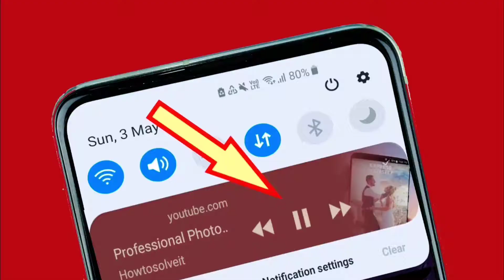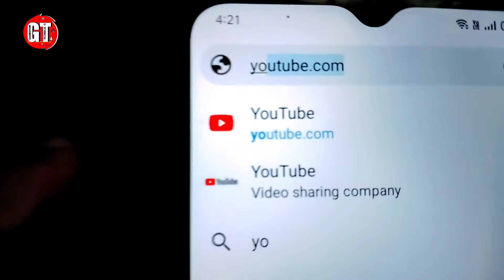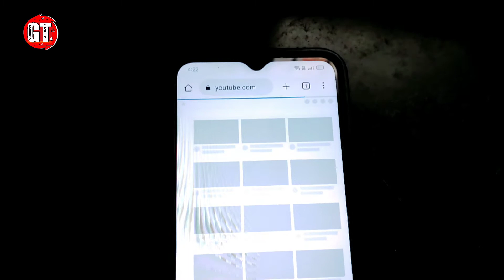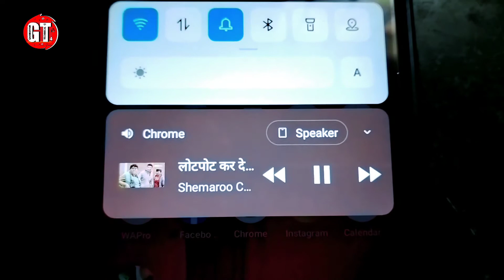Play YouTube video on off screen || How To play YouTube video in background || YouTube video Trick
Play YouTube video on off screenPlay YouTube video on off screen || How To play YouTube video in background || YouTube video Trick

नमस्कार दोस्तों मेरा नाम है घनश्याम बार आप सभी का हमारे यूट्यूब चैनल पर स्वागत है और आज के इस वीडियो में हम आपको बताएंगे कि लोगों की स्कीम में यूट्यूब वीडियो कैसे चलाते हैं या बैकग्राउंड पर यूट्यूब वीडियो को प्ले कैसे करते हैं वीडियो कॉलिंग तक जरूर देखना पसंद आए तो लाइक करना ऐसे वीडियो देखना चाहते हैं तो सब्सक्राइब करना थैंक यू सो मच।

👉मैं इन चीजों का यूज करता हूं ।♻️

👉 selfie stick 🤳

👉my tripod♠️

👉green screen💚

👉my mobile 📲

👉 Gorilla tripod 🚏
Link.

👉Boya🎙️ mic Vlogs 🎤
Link.

👉 Mobile holder⛽

अपने भाई को फॉलो जरूर करना 🙏🏼🙏🏼

𖣔𖣔𖣔𖣔𖣔✫✫✫✫✫✫✫𖣘𖣘𖣘𖣘

᯾𖣘𖣘𖣘𖣘𖣘𖣔𖣔𖣔𖣘𖣘𖣘𖣘𖣘᯾

your queries 👉❓

play YouTube video in lock screen

YouTube video band screen mein kaise chalayen

मोबाइल स्क्रीन बंद रहेगा यूट्यूब वीडियो चालू रहेगा

मोबाइल स्क्रीन बंद होने पर यूट्यूब वीडियो कैसे चलाएं

how to play YouTube video in lock screen

how to play YouTube video in display of

YouTube video tric

हाउ टो प्ले युटुब वीडियो इन बैकग्राउंड